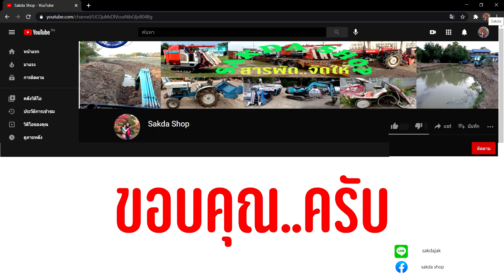เก็บแหนแดง ส่งลูกค้า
"ไร่บางแพที่รัก" กับการเก็บแหนแดงพันธุ์ไมโครฟิลล่า..ส่งให้ลูกค้า เพราะแหนแดงของเราเลี้ยงด้วยระบบอินทรีย์ ไม่ใช้ปุ๋ยเคมีเร่งการผลิต แหนแดงจึงมีประโยชน์ ที่โดดเด่นคือไนโตรเจนค่อนข้างสูง เหมาะกับพืชทานใบทุกชนิด เช่นคะน้า ผักบุ้ง ผักกวางตุ้งเป็นต้น โดยเราไม่ต้องใส่มูลสัตว์เพิ่มเติมก็ได้ หรือ เราจะช้อนแหนเพื่อตากแห้งเก็บไว้ใช้ หรือ นำไปผสมดินปลูก ดินเพาะกล้าได้ผลที่ดีครับ และนอกจากนี้ยังสามามารถนำไปเลี้ยงสัตว์ต่าง เช่น ปลา, ไก่, เป็ด ฯลฯ ได้อีกด้วยครับ เป็นการลดต้นทุนในการให้อาหารกับสัตว์ การเลี้ยงแหนแดงง่าย ไม่ยุ่งยากครับ